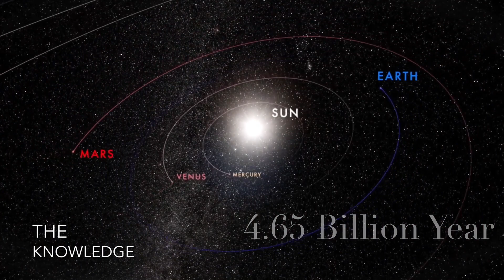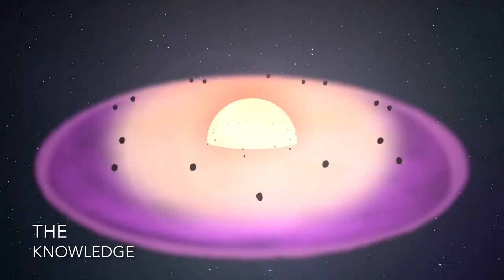4.6 अरब वर्ष पुराना टुकड़ा रेगिस्तान से मिला (EC 002)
Thanks for Your Love and Support Friends...